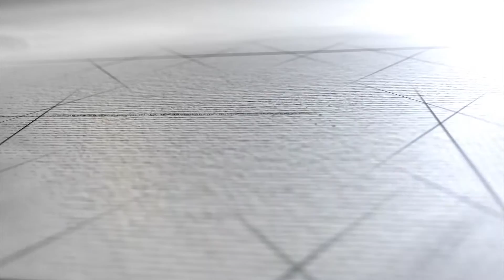Anubhav & Astha Married